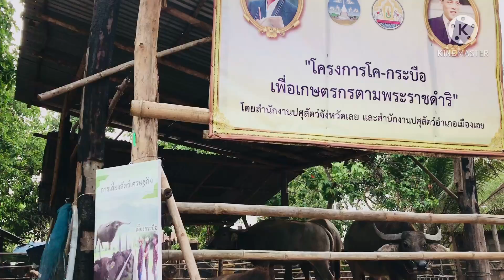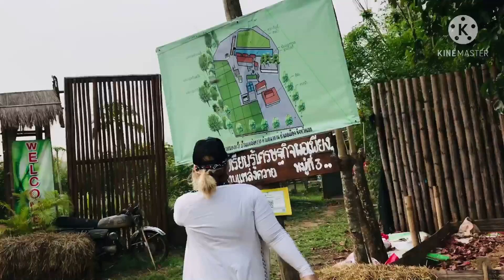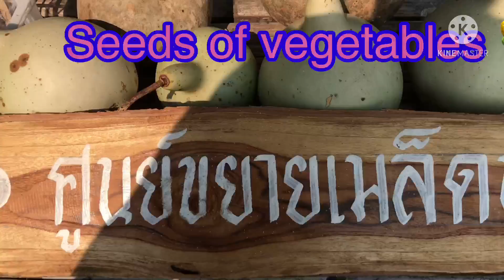Km group and NFE Loei Excursion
Funny trip with The international learning center of Kalayanamit group at Loei Thailand 🇹🇭